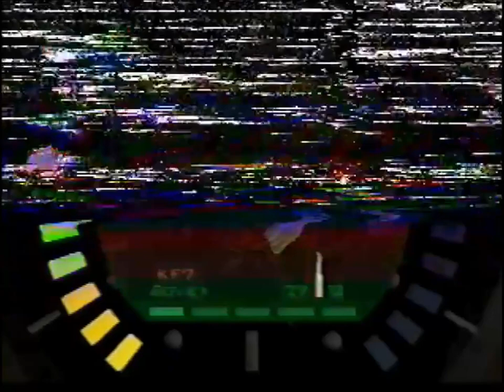Bunker 2 Agent 0:23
TWR when set.

raw version for troubleclef